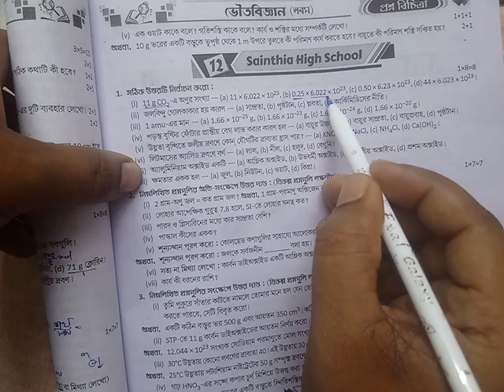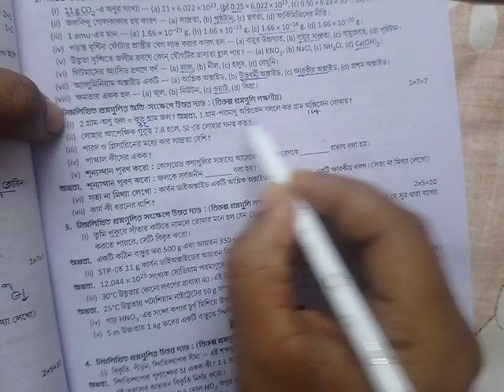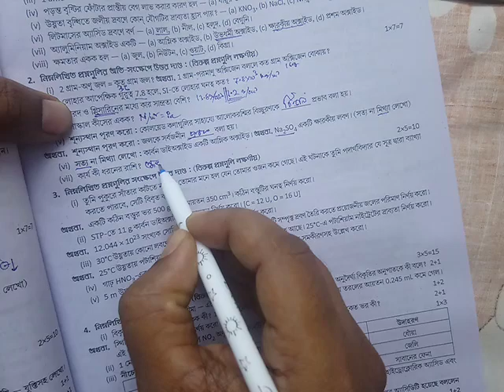IX Physical science 2nd summative preparation2023 somnath sir physics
Students can see my other videoes on my channel somnath sir physics